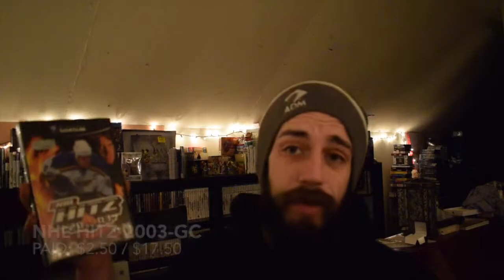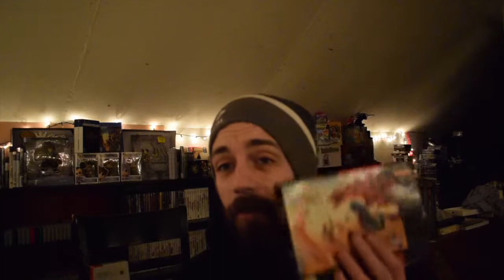Video Game Pick up Pt 2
Hey whats going on everyone on Youtube, and welcome to Pt. 2 of my video game pick up. Due to bad weather and working a lot of hours at work due to the weather I decided to do a pick up video just so you guys weren't missing anything. If you haven't seen part 1 be sure to check it out it has a lot of amazing Playstation games.